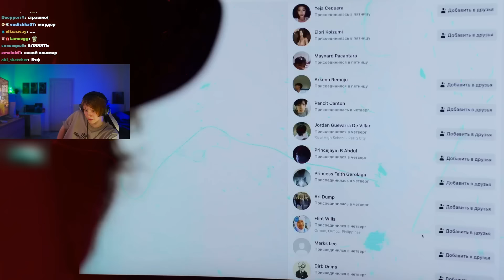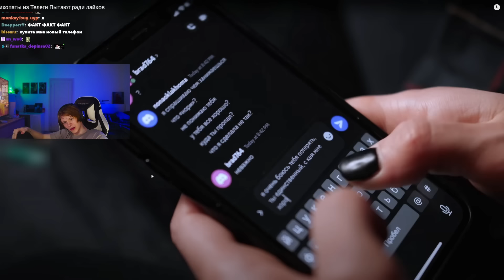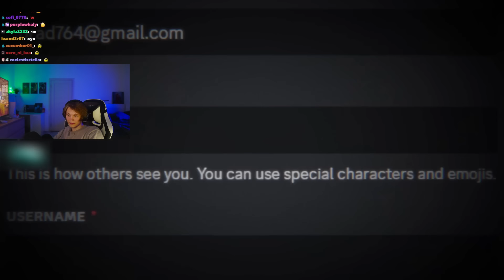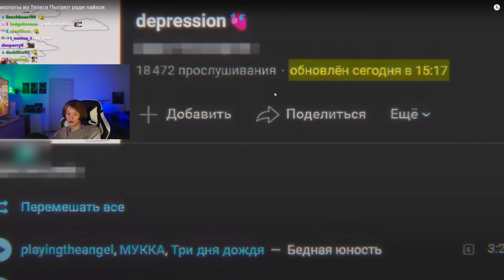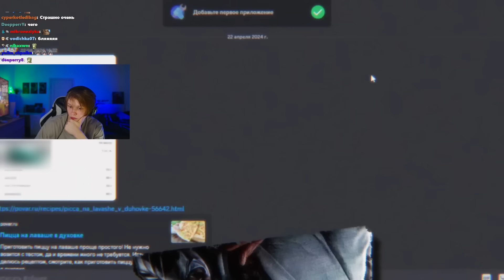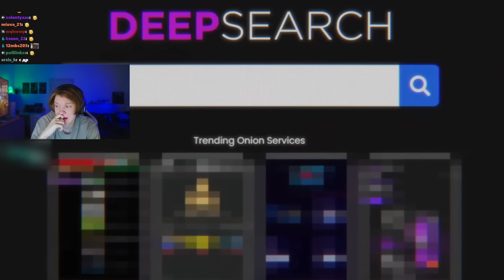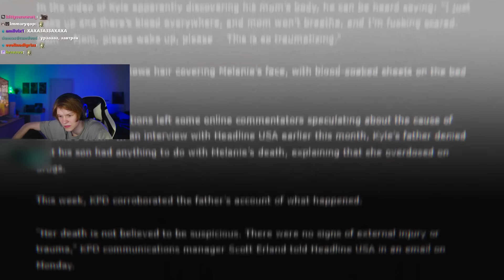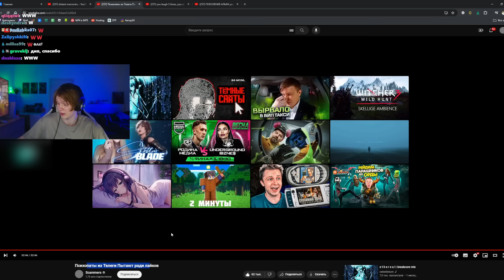ДИПИНС СМОТРИТ: Психопаты из Телеги Пытают ради лайков | РЕАКЦИЯ